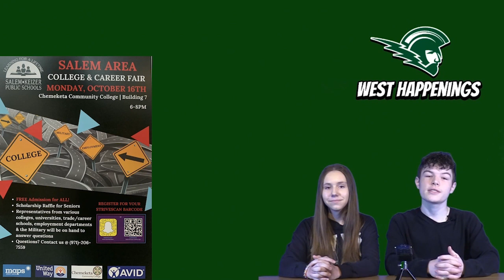WHapp Oct 9 13